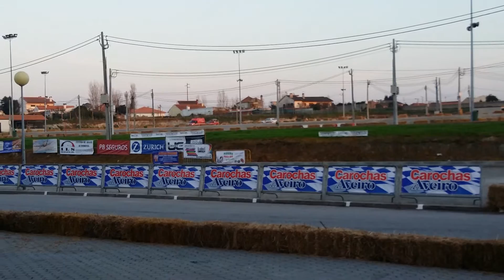10° Salão Automóvel e Motociclo - Aveiro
Parque de Feiras de Aveiro - 6 de Dezembro 2015

Vídeo ☆ Jotta Leitão